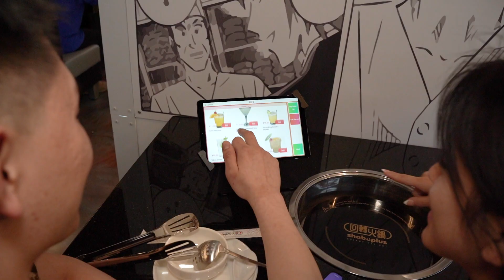Shabu Plus Rotary Hot Pot - Wicker Park